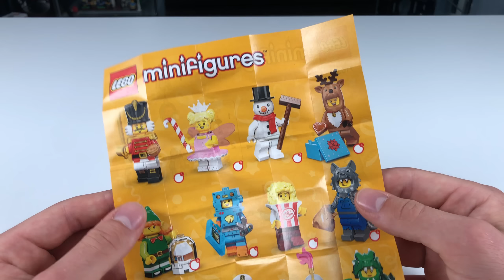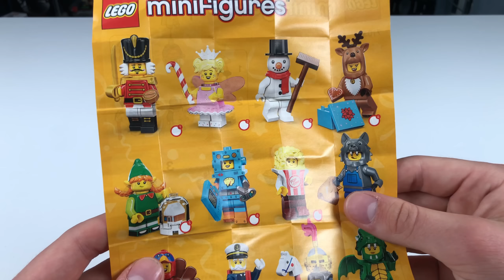Diese Minifiguren sehen einfach UNGLAUBLICH aus! 🥵 Lego CMF Serie 23 Unboxing 6 Packs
Die neue Serie ist da und die Figuren sind mal wieder absoluter Wahnsinn! Schaffe ich es, aus 6 Packs meine 3 Lieblingsfiguren zu bekommen? 😇

Zeiten:

0:00 - Einleitung
1:04 - Blick auf den Sammelzettel
2:24 - Minifigur Nr. 1 (+Unboxing)
3:32 - Minifigur Nr. 2 (+Unboxing)
4:28 - Minifigur Nr. 3 (+Unboxing)
5:43 - Minifigur Nr. 4 (+Unboxing)
7:20 - Minifigur Nr. 5 (+Unboxing)
7:50 - Minifigur Nr. 6 (+Unboxing)
10:05 - Fazit

Daten dieses Videos:
Mikrofon: Rode SmartLav+
Schnittprogramm: Adobe Premiere Pro
Schnittzeit: ca 1 Stunde
Renderdauer: 2 Stunden